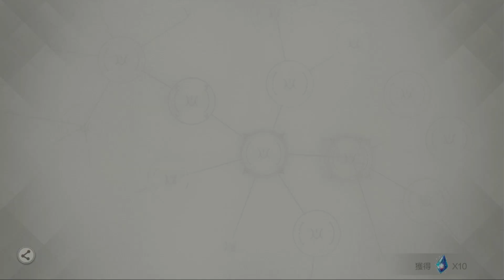The Rising Of The Shield Hero Rise J'avance Dans L'histoire Nouvelle Invoque SSR [FR] 1080p 60Fps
On se retrouve donc aujourd'hui pour la découverte de The Rising Of The Shield Hero Rise le jeu mobile.